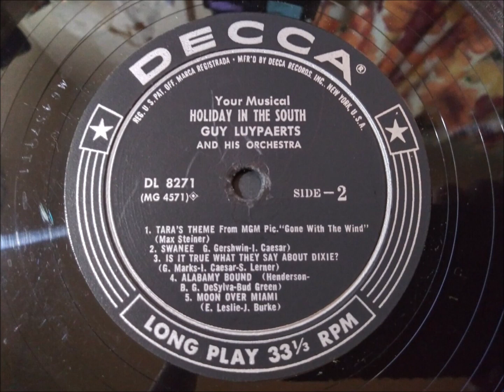The Story of Light Music #621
“Swanee” was composed in 1919 by George Gershwin & Irving Caesar. This performance of the piece is by Guy Luypaerts & his Orchestra recorded for Decca records in 1956 and released on Cat DL-8271